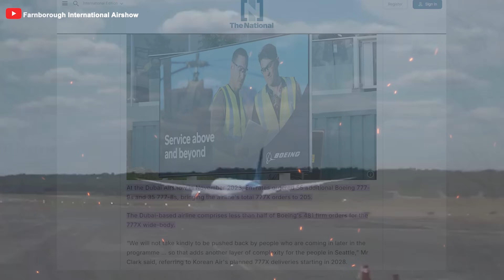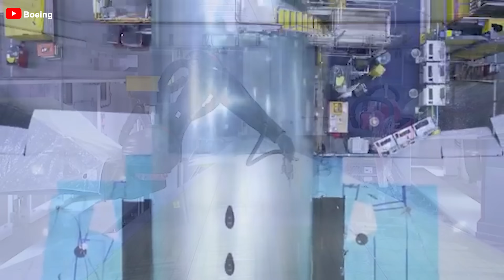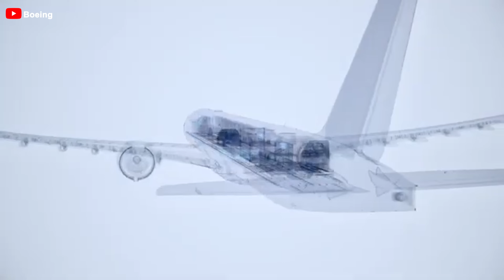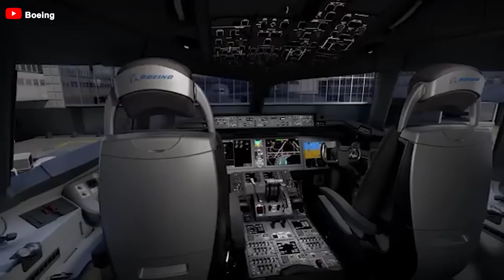Boeing 777X Is In BIG Trouble Again! Here's Why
Boeing 777X Is In Trouble Again! Here's Why
00:00 Intro
00:24 The reason and why?
076:46 SWISS 777-300ER
08:55 Concluding
As Boeing’s hope to regain its position as the world’s leading airliner, the 777X is set to shake up the aviation industry when it enters service. But is that future too far-fetched given the challenges it faces, both big and small? So what are the challenges holding this program back? Can Boeing get out of this predicament? Find out in today's episode!
00:24 The reason and why?
And you'll also be the first to see our new content in the future! Now let’s dive in!
The Triple 7X program has been in development since 2013. Currently, only the Dash 9 is in production. Boeing has also proposed a shorter, longer-range Dash 8 and a longer-range Dash 10 to compete with the Airbus A380. However, the plane has been hit by numerous delays, pushing the jet’s entry into service to 2025 from its previous target of 2023. It also faces strict certification scrutiny from the US Federal Aviation Administration. The FAA has told Boeing that it will not certify the plane until it completes a preliminary safety review and concerns about missing data.
The plane's engine failure caused it no small amount of trouble. In 2022, Boeing temporarily suspended Triple 7 Dash 9 test flights after an unspecified issue occurred with the aircraft’s General Electric 9X engine. The issue was discovered during a flight test engine endoscopy inspection. Boeing had to look into the issue in a joint investigation with GE Aerospace.
Both investigated whether the issue was limited to a specific engine, a manufacturing lot, or a design flaw. During the run, GE stated that a temperature warning was observed and the operator was able to shut down the engine normally. The specific GE9X engine involved in the issue was the longest-running engine with more than 2,600 cycles and more than 1,700 hours.
Like the Triple 7X engine, the GE9X also had issues. GE postponed the GE9X’s first flight, which was scheduled for February 2018, due to problems with its high-pressure compressor and durability issues. This led to a redesign of the compressor, which delayed the Dash 9 first flight by six months to January 2020. The manufacturer had previously planned to fly the plane in late 2019.
Boeing said it has supported GE Aerospace as it evaluates the recent GE9X engine issue and will resume testing the aircraft once its thorough process and appropriate actions are complete. Safety is Boeing’s top priority. And its supplier and engineering teams will take the time necessary to support the evaluation as Boeing works transparently with its customers and regulators.
The launch of the plane has been further delayed by another setback, further damaging the aerospace giant’s reputation for quality. The company was recently forced to halt testing after discovering a problem with a structural part between the engine and the plane’s wing during a recent test flight.